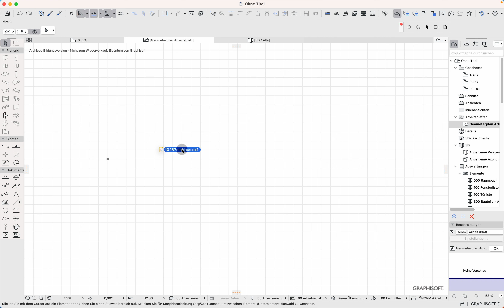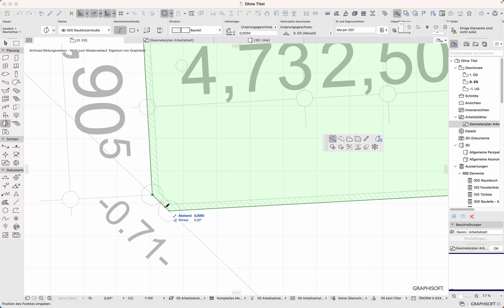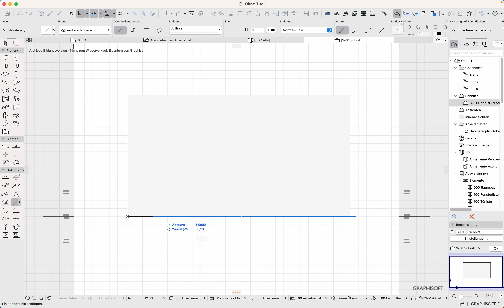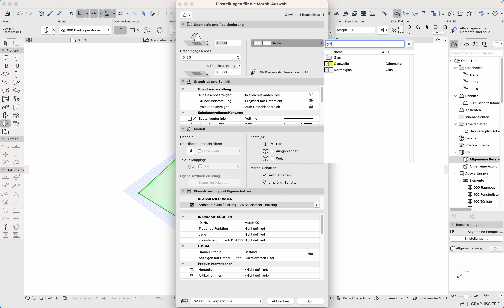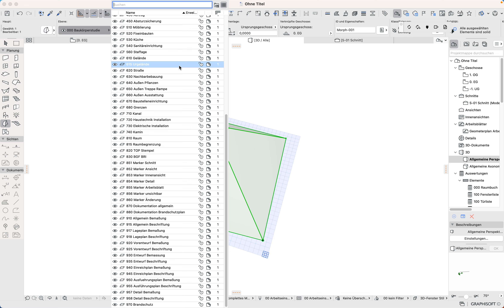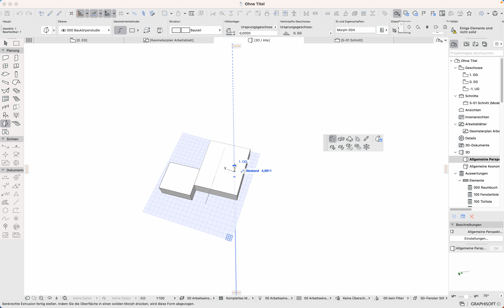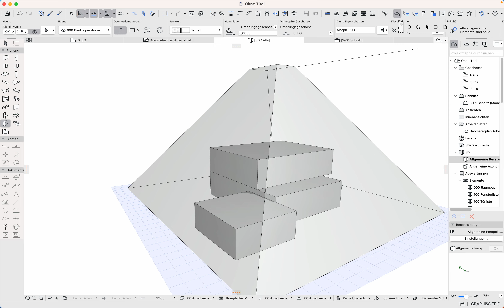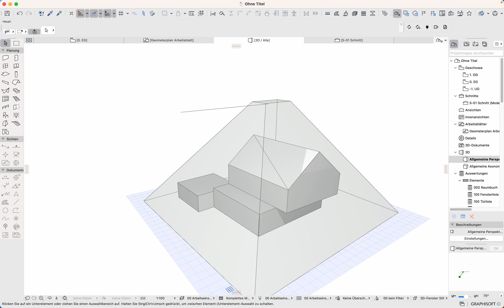Archicad26 Baukörperstudien Morphs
Mit Hilfe von Morphs die bauliche Ausnutzbarkeit von Grundstücken darstellen - zB. in Salzburg die Regel - Nachbarschaftsabstand mindestens 3/4 der Traufenhöhe. Morph-Körper mit Glasmaterial, damit man "reinschauen kann".